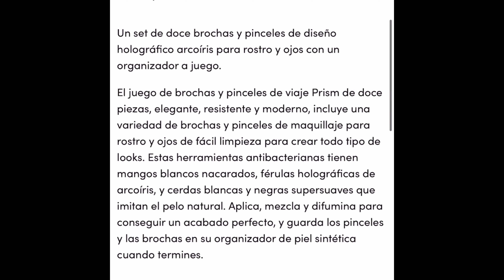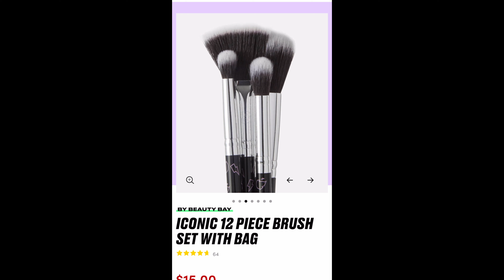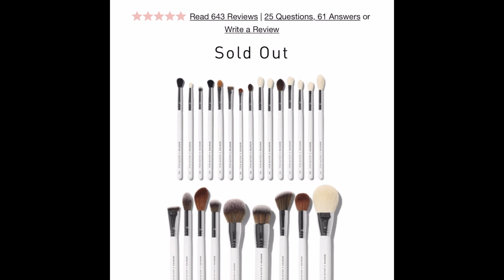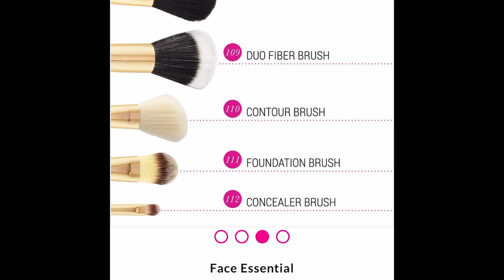Brochas básicas y kits para principiantes | Mariana Aguilera Makeup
Hola mi gente! Les dejo varias opciones de brochas para principiantes, vienen de varios rangos de precio, especialmente económicas.

Les dejo recomendaciones de brochas básicas que yo utilizo todo el tiempo.

Gracias por estar aquí y si eres nuevo, BIENVENIDO.

*Otros videos

Hola, mi nombre es Mariana Aguilera, soy maquillista profesional en Hermosillo, Sonora, México. Te invito a que te quedes en mi canal para tutoriales, tips, primeras impresiones de productos, reseñas o reviews de productos de belleza, compras y en general todo lo que tenga que ver con la belleza me encanta, si eres tan amante del maquillaje y productos de belleza como yo, no te vas arrepentir.

*Productos mencionados

*Beauty Bay

* Morphe

* BH Cosmetics

* Real techniques